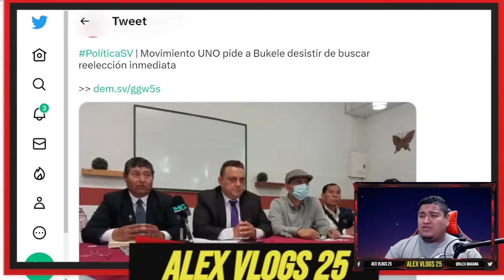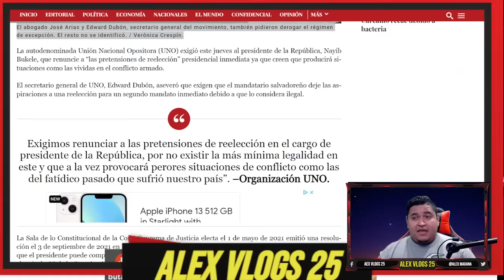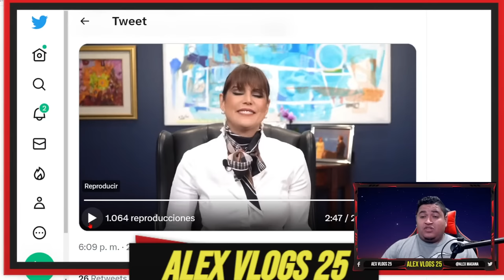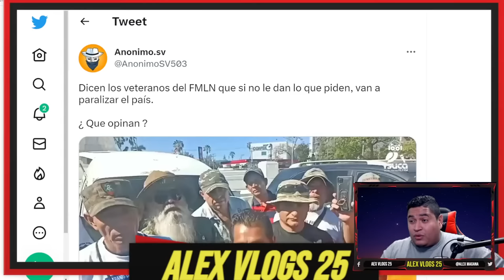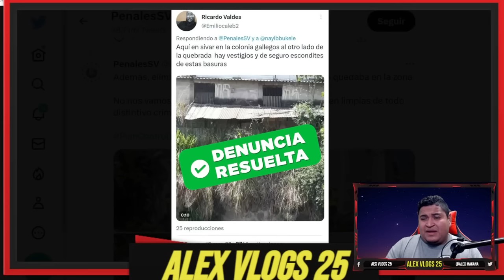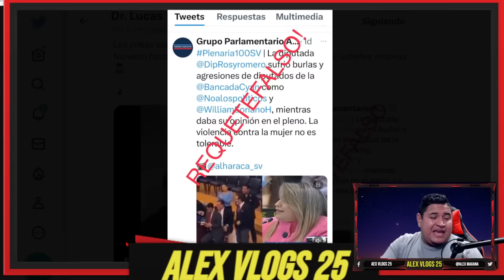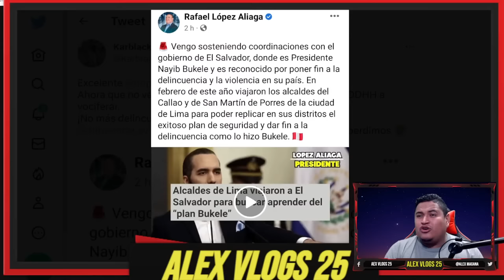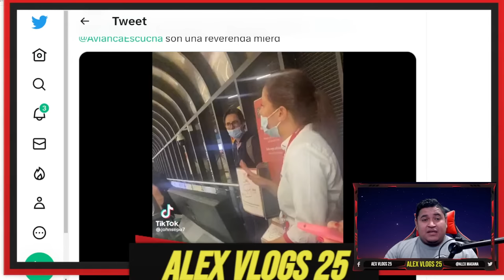ADVIERTEN A NAYIB NO REELEGIRSE+MILENA MAYORGA BRINDA BUENAS NOTICIAS A LOS SALVADOREÑOS